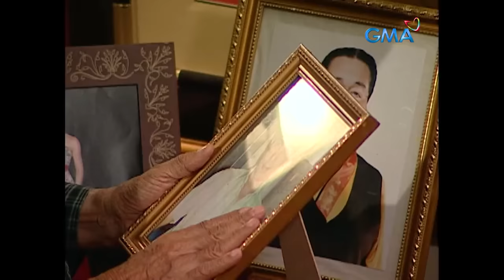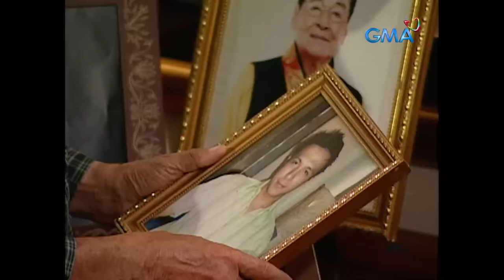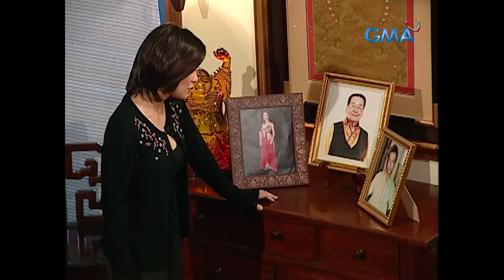Koreana: Full Episode 1 (Stream Together)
The story of Jenny (Kris Bernal) begins with a chaotic problem between her parents and her grandfather because her grandfather is against her father marrying a Filipina. Will their problem be fixed now that Jenny (Kris Bernal) comes into their lives?

‘Koreana’ stars Kris Bernal, Rocco Nacino, Steven Silva, Eddie Garcia, Eula Valdez and Steven Silva, Watch the full episodes of Koreana and other GMA programs